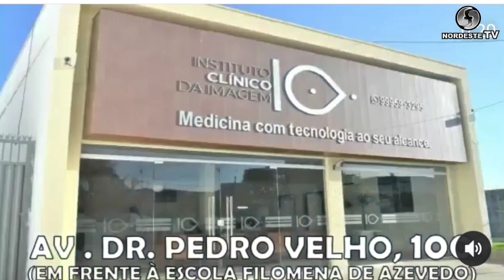Brejinho RN, vive noite s0mbria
Homens encapuzados invadam um estabelecimento noturno, matando duas pessoas e ferindo outras.